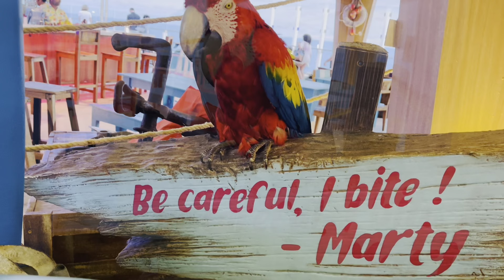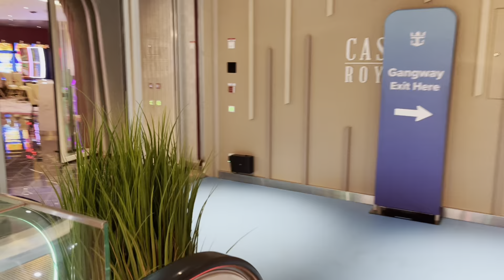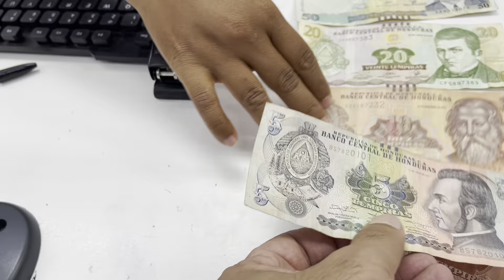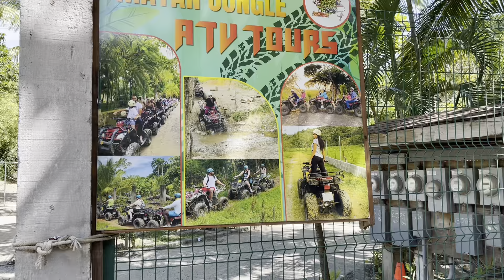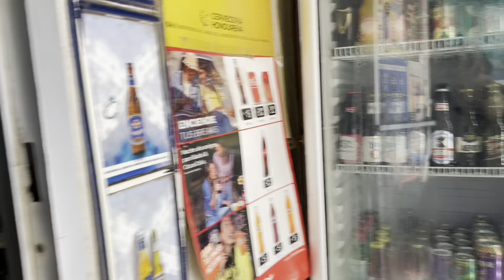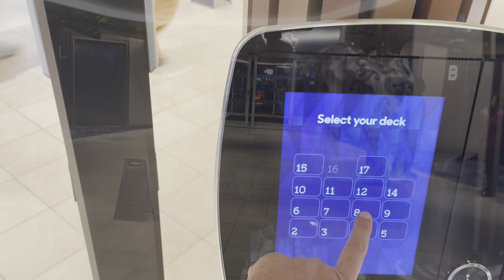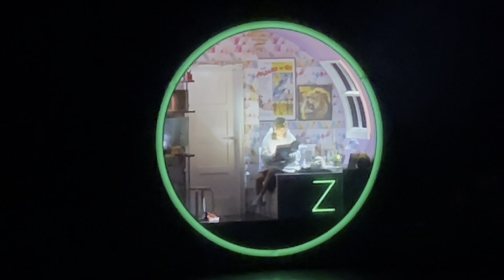Icon of the Seas to Roaton Hondurus Part 3